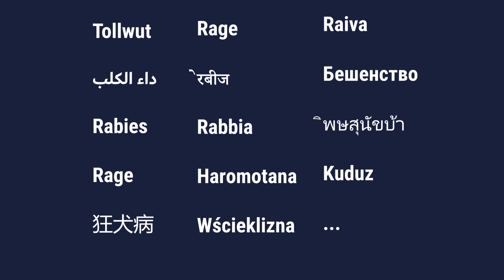Бешенство заканчивается здесь: чем Вы можете помочь?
Бешенство убивает 1 человека каждые 9 минут во всем мире. Бешенство можно остановить, вакцинируя собак.
Как показано в этом видео, мы все должны принять участие в борьбе с этой смертельной болезнью.
Действуйте сейчас: сделайте прививку собаке. Распространите информацию, поделившись этим видео и присоединившись к сообществу rabiesendshere, чтобы мотивировать других людей вакцинировать собак и устранять бешенство.
Присоединяйтесь к мероприятию на Facebook «Бешенство заканчивается здесь» посвящённому  Всемирному дню борьбы с бешенством 2019 года: